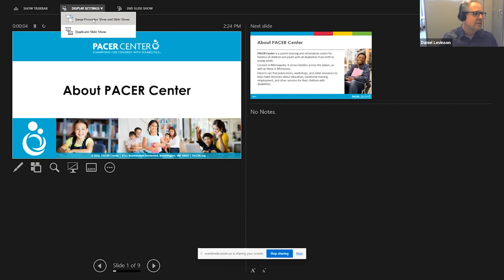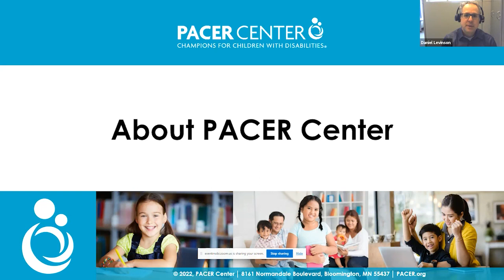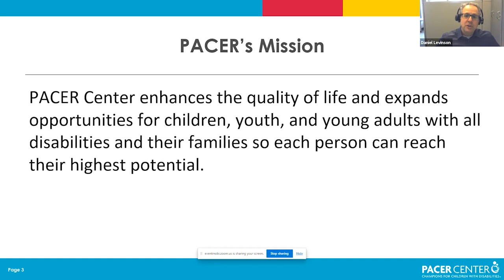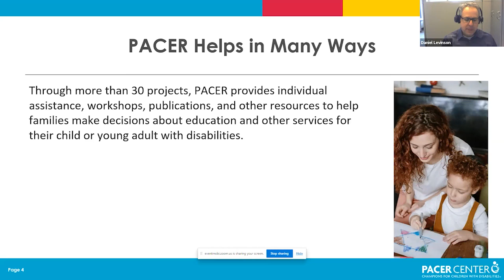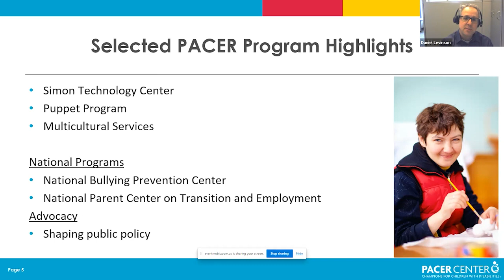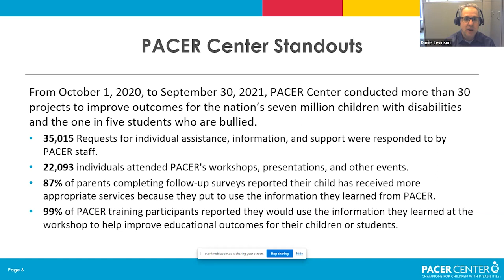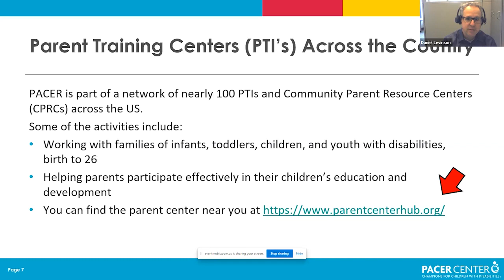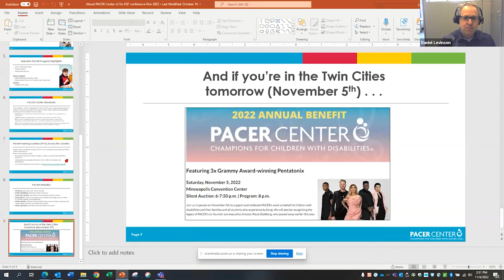Resources to Help Children with Disabilities in Educational Settings: Kabuki Syndrome Parent Panel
The 2022 Kabuki Syndrome Foundation Research Conference was held virtually on November 4, 2022. This segment was introduced by Janet Lee, Kabuki Syndrome Foundation and features:

Daniel Levinson, PACER Board Member, Father to Mira, who has Kabuki syndrome,
a video about self-advocacy and support from a high school student with Kabuki syndrome, and
a Panel Q&A with five more parents from a variety of educational settings.

Thank you to all our panelists for sharing your experiences!
To download resources about Kabuki syndrome, see all research opportunities and clinical trials, or to make a donation please Together, we can find treatments faster.

Kabuki syndrome is a rare genetic disease with no syndrome-specific treatments. The Kabuki Syndrome Foundation is dedicated to driving research efforts that show promise to treat or cure Kabuki syndrome through fundraising, knowledge-sharing, and collaborating with researchers around the world.

to find resources and be counted.

Thank you for supporting Kabuki syndrome research!